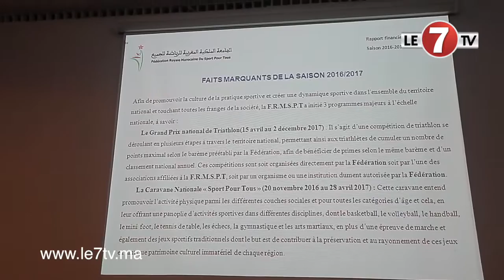محمد نعمة: يتحدث عن الجمع العام العادي والغير العادي للجامعة الملكية المغربية للرياضة للجميع